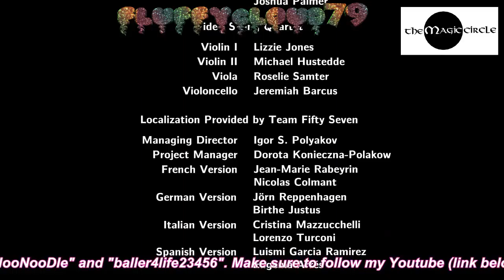Magic Circle - The ending (one of them) ^^, (Part 7)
After this u can still edit the game so that Coda can make it. Awsum game.